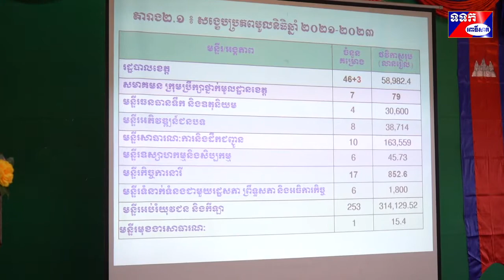លោក អុឺង គឹមលាង​ អភិបាល​រង​ខេត្ត​ពោធិ៍សាត់ ដឹកនាំកិច្ចប្រជុំពិគ្រោះយោបល់កម្មវិធីវិនិយោគបីឆ្នាំរំកិល